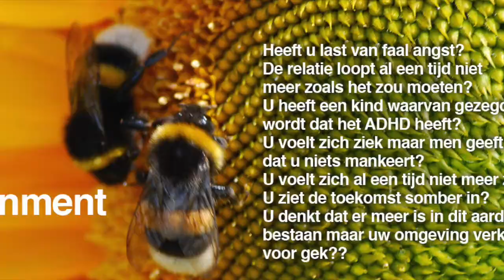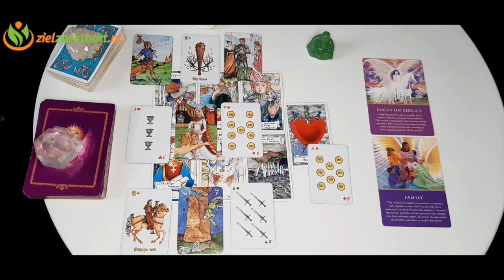STEENBOK Week Tarot Kaartlegging 💝 WEEK 35 🙏 Wekelijkse Horoscoop Lezing Augustus 24 t:m 30🌟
STEENBOK Week Tarot Kaartlezing Wekelijkse Horoscoop